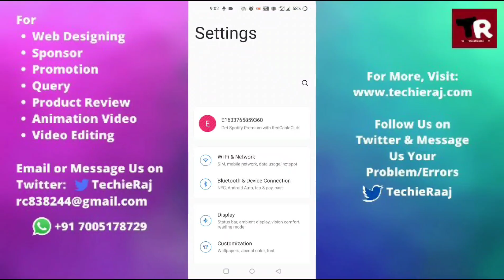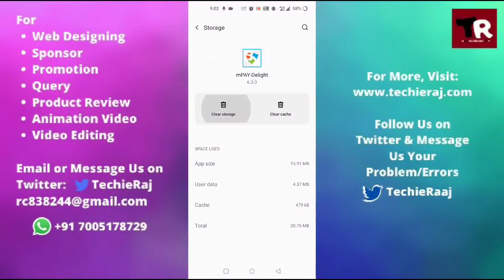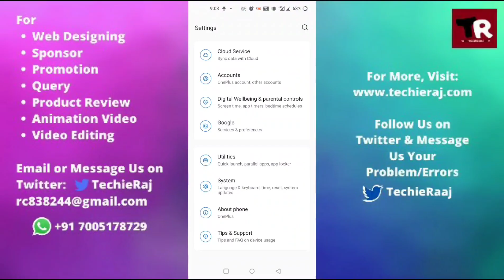Fix J&K Bank mPay App Not Working and Not Opening Problem Solved